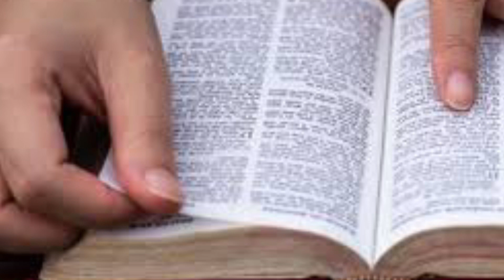Oficio de lecturas Sábado de la 1a semana del Tiempo de Cuaresma